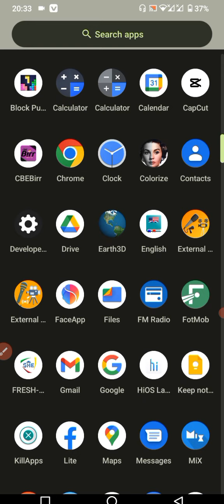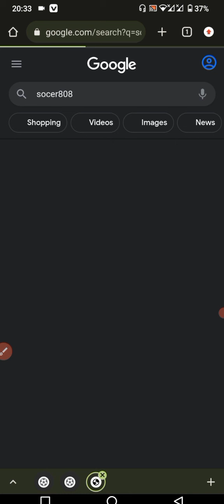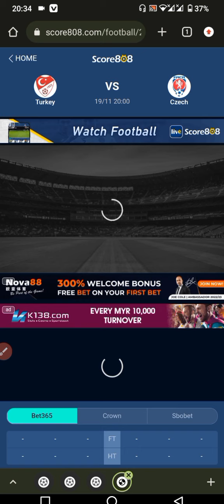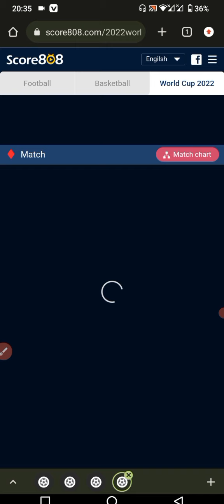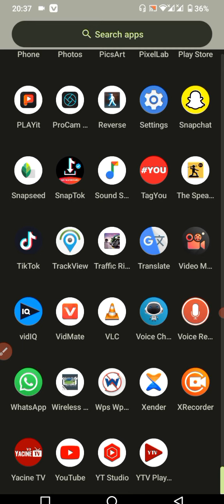የዘንድሮውን የአለም ዋንጫ 🏆 በቀጥታ የሜሳየን ነገር ልጥቁማችሁ#kktube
የዘንድሮውን የአለም ዋንጫ 🏆 በቀጥታ የሜሳየን ነገር ልጥቁማችሁ